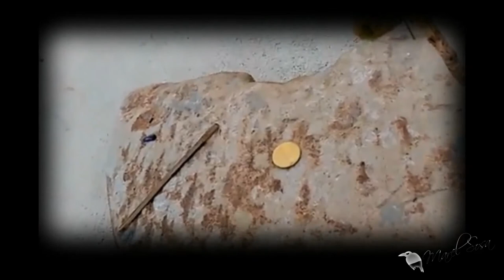EL AMOR DE UNA MANTIS para el día de los enamorados | CHIP NEWS | BUNKER DEL CUERVO